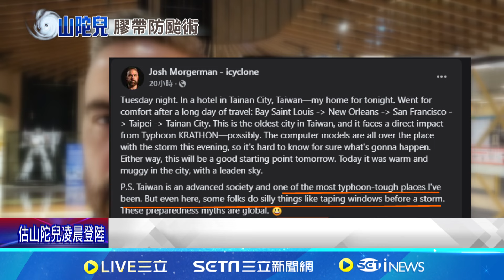美追風者批防颱"窗戶貼X膠帶" 專家:防碎裂噴濺 窗戶貼膠帶是迷思? 專家曝效果:防碎裂時噴濺│記者 李漪灝 張峻德│【新聞一把抓】20241002│三立新聞台